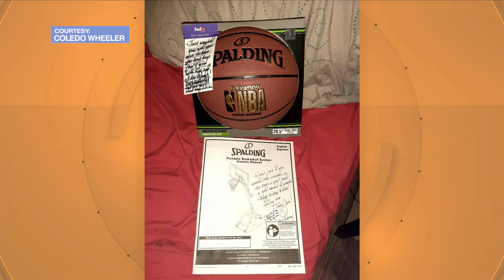Host Chat - 12/1/20